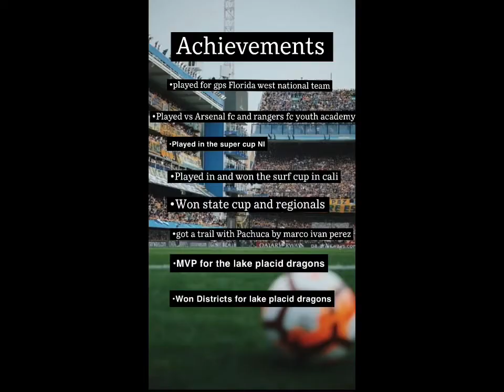Adrian Mojica Soccer Highlights